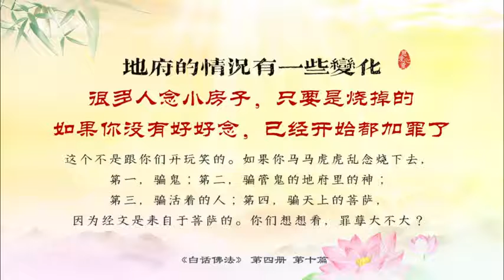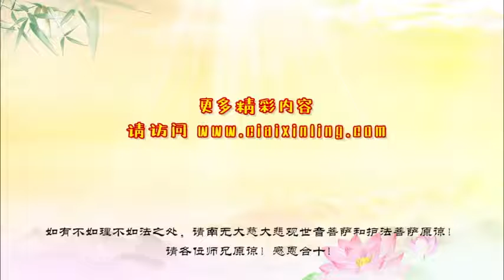10．法身佛本自如如